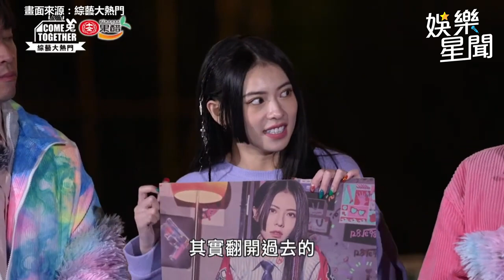Miusa鐵肺飆唱逼哭啦啦隊女神！下秒變爐主跳冰水超狼狽｜@star_world